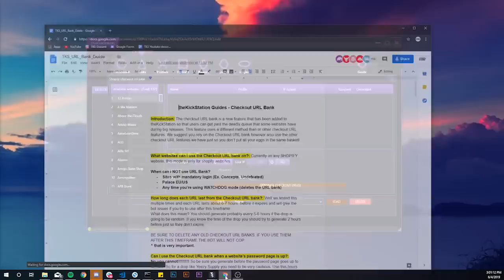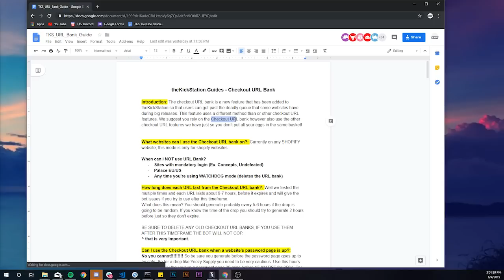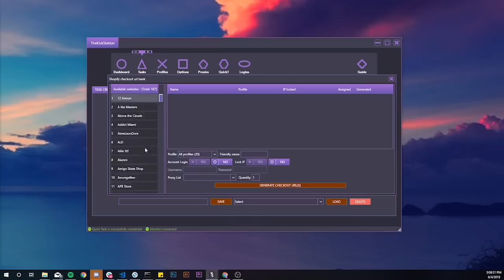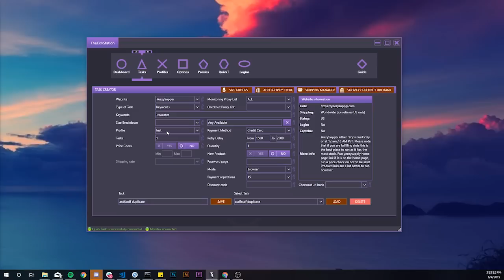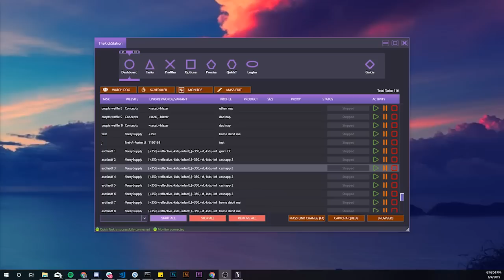URL Bank + Browser Mode (YEEZY) - theKickStation Guides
Welcome to the official YouTube channel of theKickStation AIO! We started this channel to give users another method of learning the tips and tricks to success using TKS.

This video covers the bot features of URL BANK and BROWSER MODE, with a little bit of extra safe mode and restock mode as well.

To access the table of contents for ALL bot documentation This master document contains links to the URL Bank, Browser Mode, and all other guides as well.

If you have any questions, don’t hesitate to contact our support team in Discord, on Twitter or via email . Additionally, we would love to hear feedback on our informational content (YouTube videos and Google Docs guides); if you have any suggestions or comments please reach out!